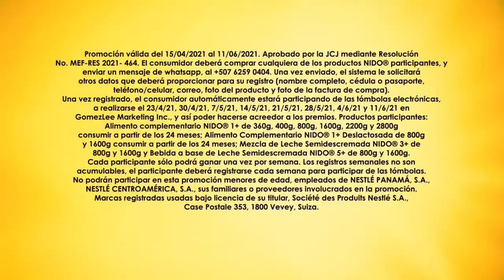3 TIPS para Estimular el cerebro de tu hijo - TODO lo que debes saber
Toma nota SúperMamá, nuestra querida María Mercedes nos comparte tips necesarios para poner en práctica todos los días con tus peques para ayudarlos en su crecimiento.
Gracias a @nidocentroamerica

En nuestro podcast conseguirás tips para mamás y cuenta cuentos para los peques🧸: